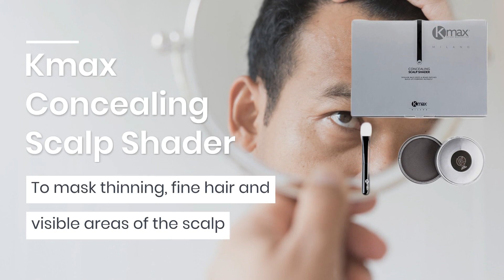Foundation for Hair | Kmax Concealing Scalp Shader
Kmax Concealing Scalp Shader is the instant hair make up to hide hair thinning and baldness. It provides all-over coverage for large areas of hair thinning, disguising scalp show-through and baldness and giving the appearance of hair where there no longer is any.
By replicating the color of the hair through natural pigments, it provides substance to the hair shaft, enlarging and covering it, and it lightens the anesthetic contrast between the underlying scalp color and the hair color, contrast that gives and evident look of baldness.

The particular texture of the compact cream guarantees a perfect hold to both scalp and hair, and the professional formulation, with water-repellent components, makes it extremely suitable even in situations where a strong resistance to water is required, such as environments with a high degree of humidity/water ( sweating, swimming pool, sea).
How to use:
1. Use Kmax Concealing Scalp Shader on clean and dry scalp.
2. Dampen the sponge under water.
3. Pass the wet applicator over the product disk.
4. With the help of the applicator, apply the product to the scalp and /or eyebrows
5. Dab the scalp, hair sections or eyebrows coloring small areas at a time.
Remove any smudges or product excess with a damp cloth.